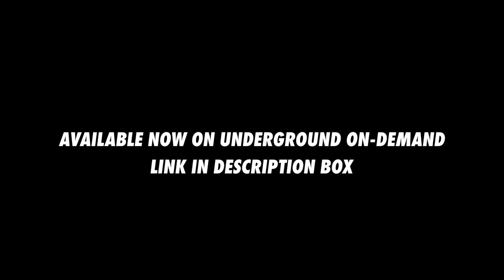Normani X Calvin Harris | Checklist | Choreography by Alan Vargas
Class : Beginner Dancehall
Choreographer: Alan Vargas
Artist : Normani X Calvin Harris
Song : Checklist

220 Richmond Street West, Toronto
CANADA